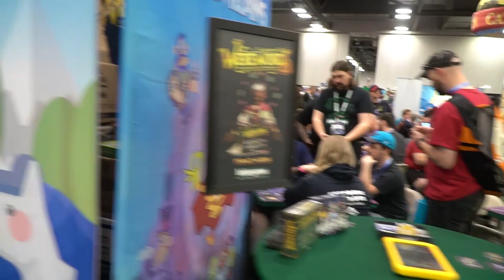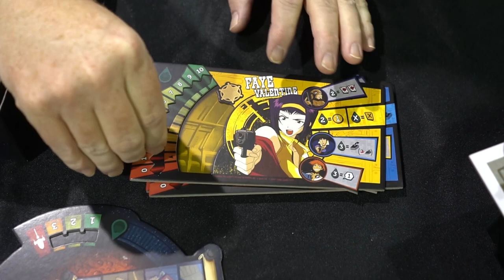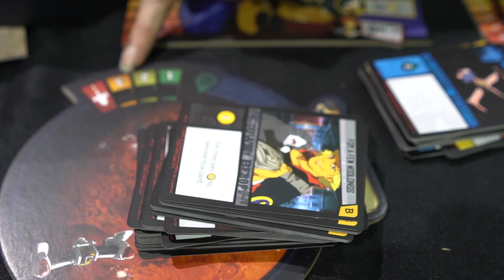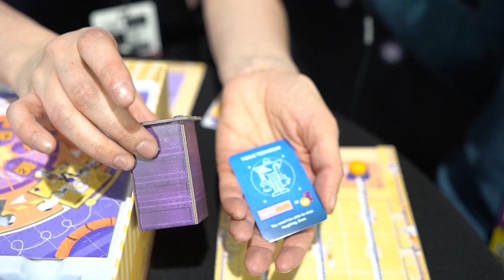Pax Unplugged Board Game Interviews - 2019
Pax Unplugged Interviews by Unfiltered Gamer

Check out all these great games and publishers!